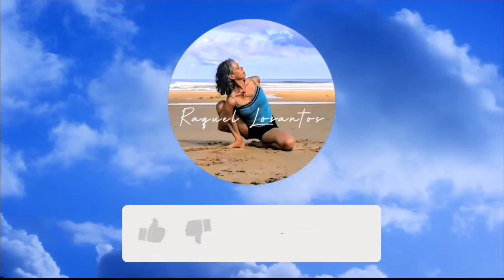EL MEJOR CHAMPÚ NATURAL 💯 BELLEZA, SALUD Y CONSCIENCIA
¿Quieres aprender a hacer tu propio champú fácilmente? Es sencillo, natural, ecológico, sin residuos contaminantes para el planeta, súper económico y te ofrece unos resultados espectaculares. Haz click en el vídeo abajo 👇🏼

INGREDIENTES
1. Bicarbonato Alimentario ECO
2. Vinagre de Manzana
3. Semillas de Lino
4. Aceite Esencial Vainilla o al gusto

Ha sido un verdadero placer para mí realizar este nuevo video, con tu apoyo haces que esto sea posible. Muchísimas gracias por ello🌷

SI DESEAS COLABORAR ECONÓMICAMENTE CON UNA DONACIÓN VOLUNTARIA PARA QUE PUEDA HACER MÁS VÍDEOS COMO ESTE, PUEDES HACERLO AQUÍ ⬇️

¡QUE NO DECAIGA ESA ACTITUD DEL ETERNO APRENDIZ!  Animo y adelante, estás a un pasito de la mejor versión de ti mism@...

Espero que disfrutes de esta maravillosa disciplina ¡Feliz Práctica! Que tengas un maravilloso día querida alma. Namasteabrazo 💞
Estaré contigo cada día.
Raquel (●'◡'●)

¡Muchas más sesiones gratuitas, Subscríbete! 😍

CÓMO HACER TU CHAMPÚ NATURAL 💯 BELLEZA, SALUD Y CONSCIENCIA